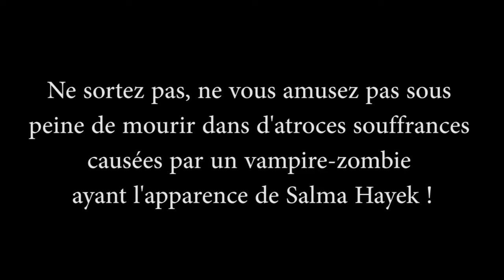EXCLUSIF : Les premières images du déconfinement dans un bar, dans la tête de Jean Castex !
Si le gouvernement déconfine, voilà ce qui va se passer selon eux !